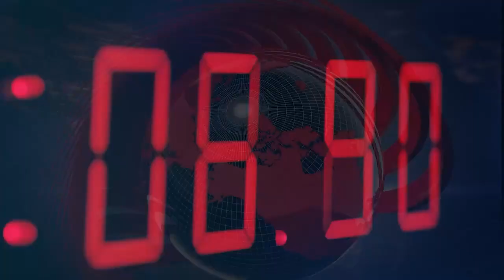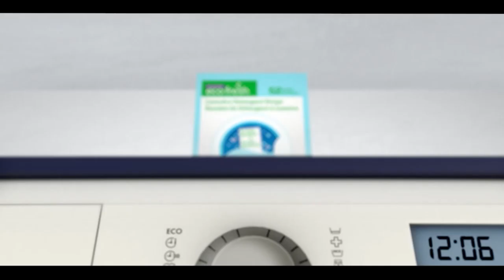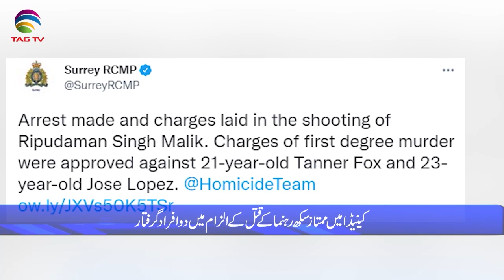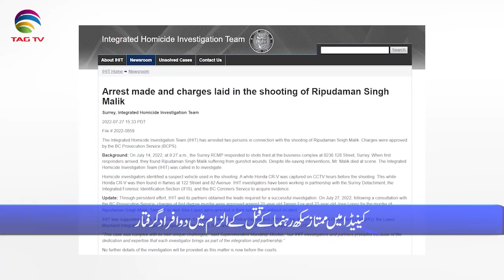International & Canadian News Bulletin in Hindi/Urdu - July 28, 2022